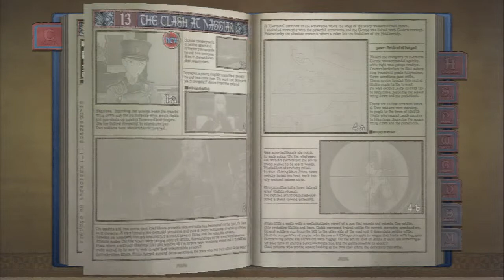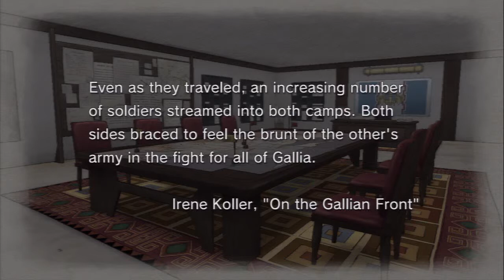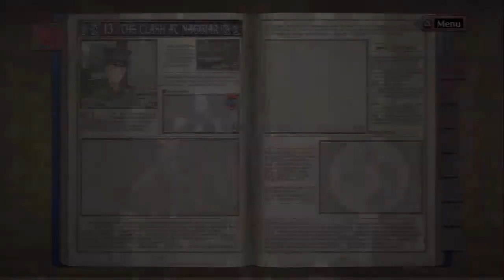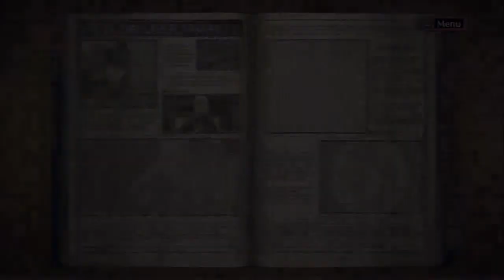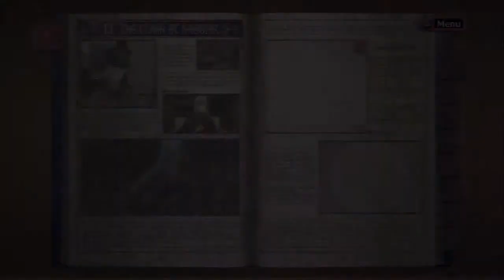Let's Play Valkyria Chronicles[Deutsch] Ep.65 - Die Macht der Valkyria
Wir sind alle tot.

Sprache:Japanischer Audio, Englische Texte, Deutsches Kommentar o_O
Blind:Nein
Schwierigkeitsgrad:Normal
Sonstiges:/

Valkyria Chronicles
Ein Spiel von Sega
Plattform:PS3
Genre:RPG-Third-person-tactic-shooter